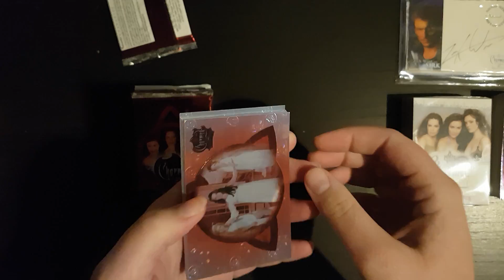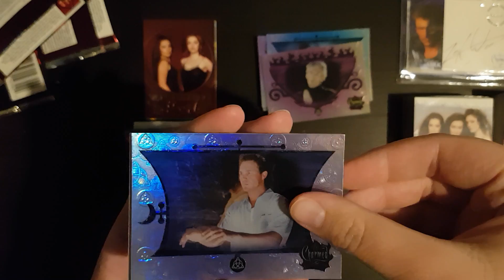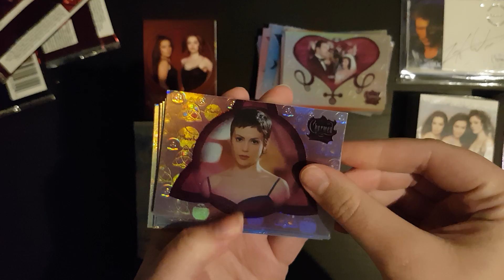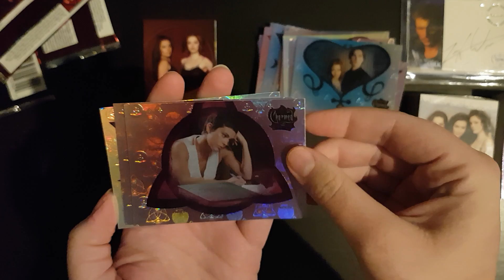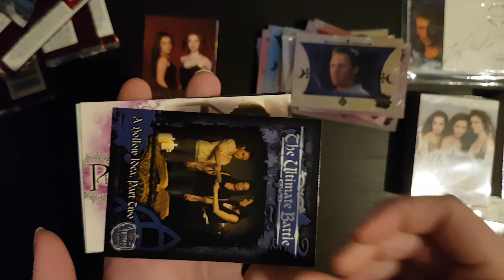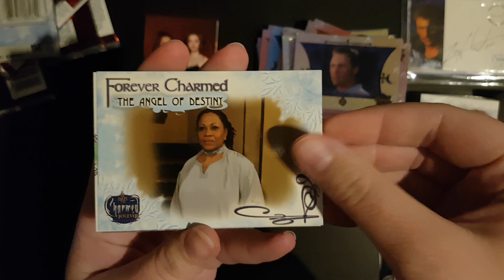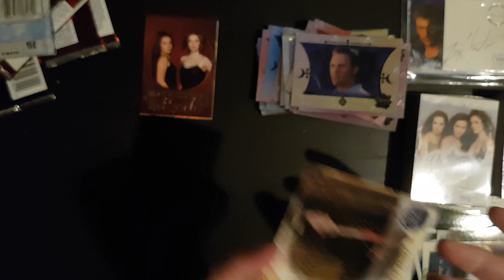Unboxing booster packs Charmed Forever and Connections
I just got a lot of Charmed cards, follow me and see what i got.